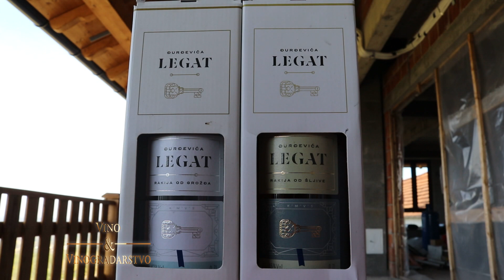Rakija od Šljive Đurđevića Legat